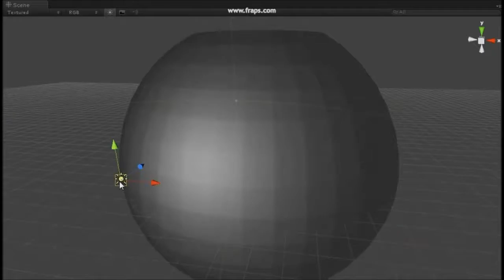Early Development Montage (Shatter Crash)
A montage of some of development for our upcoming mobile game SHATTER CRASH.